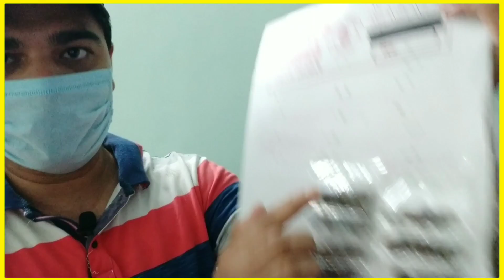कंपनी देगी घर बैठे माल | Business Ideas at home 2020 I Small Business idea | Work From Home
Work From Home Earn 50,000 Monthly, Packing Business Start From Home, New Business Idea 2020

कंपनी से माल ले पैक करके वापस दे small business ideas for women, profitable bindi packing business  In This Video : Ghar Baithe paisa kaise kamayen is topic ko hamne is video main cover kiya hai agar aap bhi ghar baithe paisa kamana chahte hai to aap is video ko shuru se aakhir tak jarur dekhen.